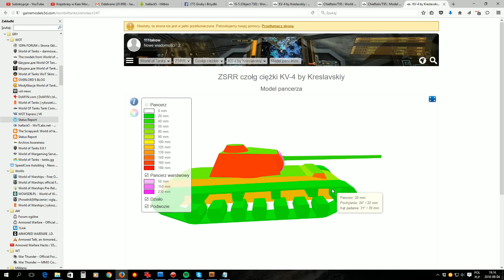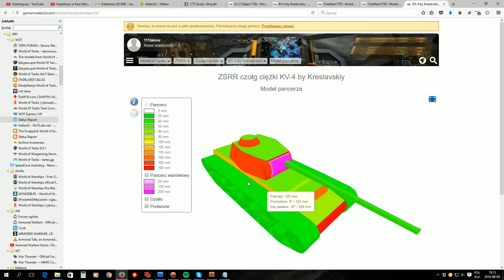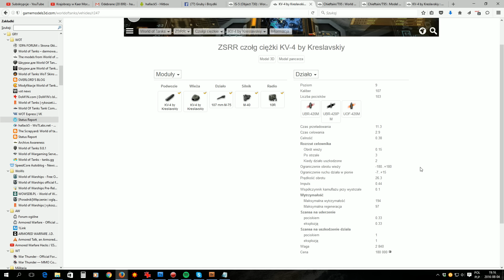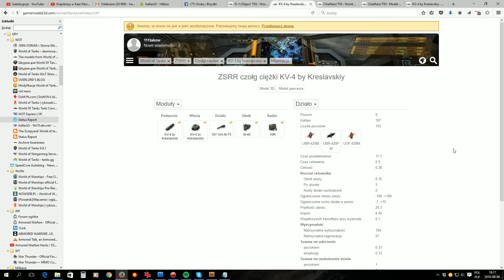KW-4 Kreslavsky jako nagroda za Narodziny Tytanów - World of Tanks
Ciekawe czy u nas też będzie tak samo :)